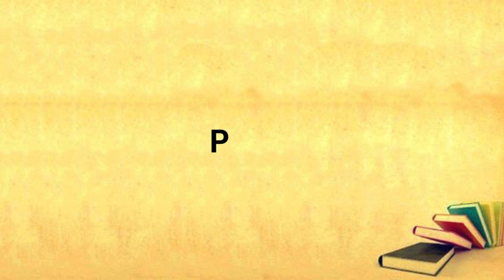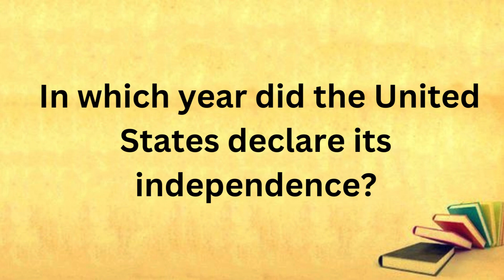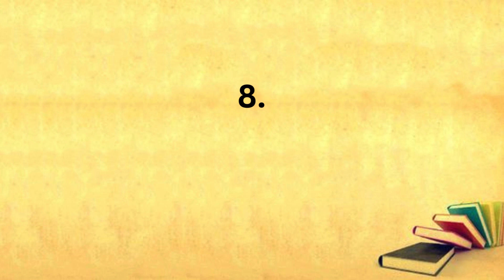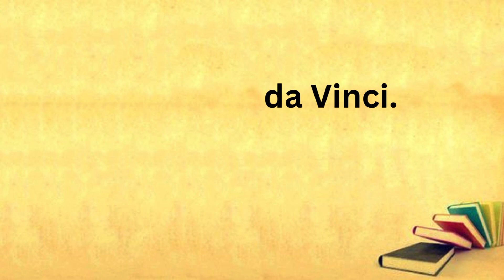Common Knowledge Challenge Quiz | Are You Smarter Than You Think?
"Embark on a journey of enlightenment with our latest video, 'Everyday Essentials: A Quick Guide to Common Knowledge.' Whether you're a trivia enthusiast or just eager to enhance your general understanding, this video is your go-to source for fundamental wisdom. Join us as we unravel the mysteries of everyday knowledge, offering insights and tips to empower you in various aspects of life. From history and science to practical tips for daily living, this video is a treasure trove of information. Get ready to expand your mind and boost your confidence with these essential nuggets of wisdom. Don't miss out on the keys to a smarter, more informed you!"